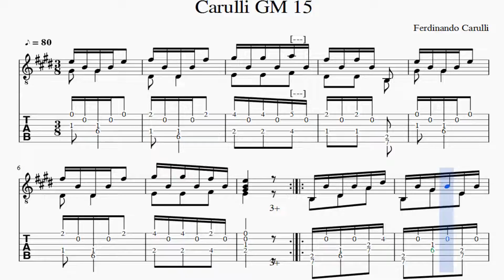Partitura y Tablatura Carulli GM 15 Guitarra Acústica